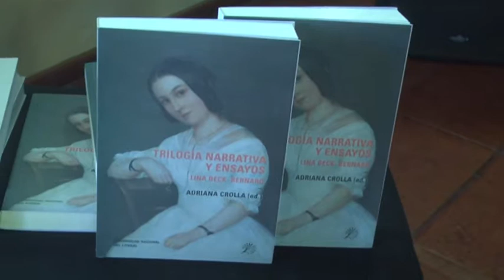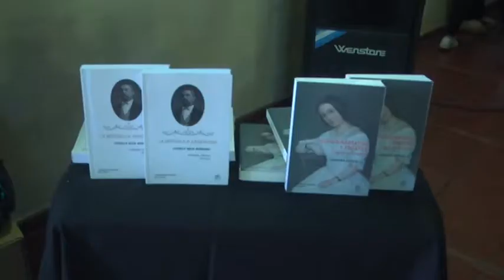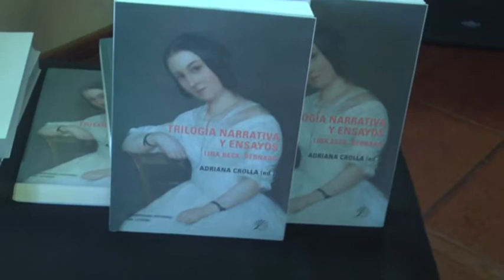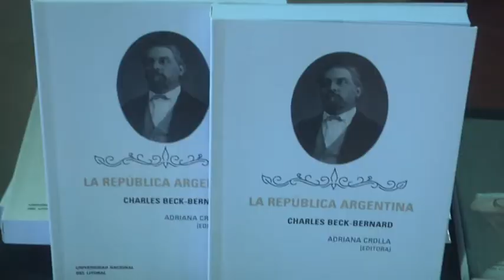ADRIANA CROLLA – FERIA DEL LIBRO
PRESENTACIÓN DEL LIBRO “LA REPUBLICA ARGENTINA DE CARLOS BECK”